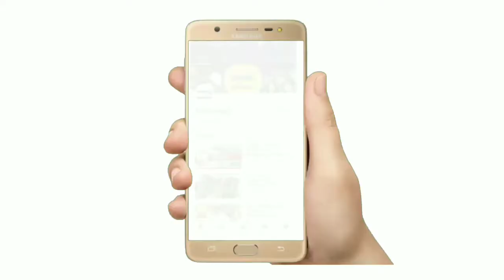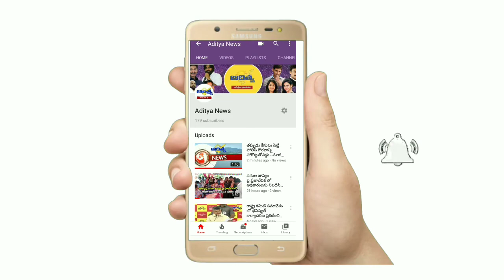ద్వారాకతిరుమల ఆలయ కార్యనిర్వహణాధికారిగా బాధ్యతలు స్వీకరించిన ప్రభాకర్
పశ్చిమగోదావరి జిల్లా. ద్వారకాతిరుమల
ఇటీవల జరిగిన డిప్యూటీ కలెక్టర్లు బదిలీలు లో
కే ఆర్ ఆర్ సి ఏలూరు గా పనిచేస్తున్న  ఆర్.ప్రభాకర్
శ్రీ వెంకటేశ్వర స్వామివారి దేవస్థానానికి బదిలీ అయ్యారు. ఈరోజు 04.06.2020 ద్వారకాతిరుమల వచ్చిన ఆయన  స్వామి అమ్మవార్ల లను దర్శించుకుని
దేవస్థానం కార్య నిర్వహణాధికారి గా
బాధ్యతలు చేపట్టారు  అనంతరం మీడియా మిత్రులతో మాట్లాడుతూ దేవుడి ఆశీస్సులతో మరియు  మీ సహకారంతో టెంపుల్ అభివృద్ధికి అన్ని రకాలుగా కృషి చేస్తానని
తెలిపారు